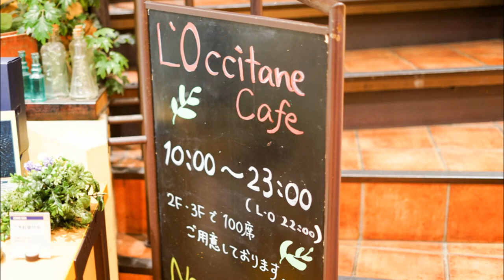さわやかな君の気持ち ZARD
作詞：坂井 泉水　作曲：徳永 暁人

比べることなんて 無意味なのにね
いつも 周囲(まわり)と比べては ヘコんで
波の音が心地よかった
私を見る その瞳は強く

君の胸の中に抱かれ hold me 夏の日差しの中
私の手に抱かれた hold you 戻るはずもない

さわやかな君の気持ちで歩いた
ときには 先が見えなくて
今日もまた一日 迷わない笑顔で
どうしてだろう…互いにとって言葉は 不自然になってゆくよ
駆け抜けた季節だけ ずっと あなたを見ていたよ

矛盾とエゴの良心の呵責
何故 夢のように ほどけていくの?

電話したのは call you ただ好きと伝えたいから
つなぎとめて call me おく手段と思いたくない

あの時 君の気持ちに気付いて
ときには泣いてあげたなら…
今日もまた一日迷わない笑顔で
どうしてだろう…空の青さ見るたび口に出すのが恐くて

Did I hear you say you need me?
So very lonely was my heart
I wish those days cloud come back once more
'Cause one they start to light up the sky

時には 真実(さき)が見えなくて
Don't you worry why did those days ever have to go?
不自然に なってゆくよ
駆け抜けた季節だけ ずっと アナタを見ていたよ